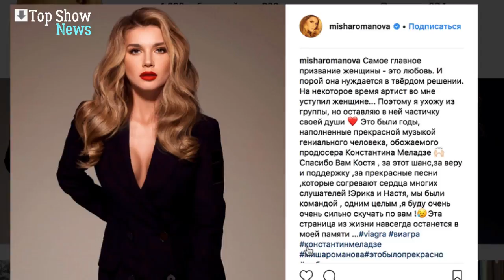Распалась группа "ВИАгра". Пугачевой отказали в пластике | Top Show News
Миша Романовская покидает группу "ВИАгра". Алле Пугачевой отказали в пластике из-за проблем со здоровьем.
Поклонники украинского коллектива "ВИА Гра" на протяжении нескольких дней не могут смириться с очередной потерей.
Оказалось Алла Пугачева, несколько лет назад консультировалась со специалистами одной московской клиники — хотела подкорректировать овал лица. Но получила отказ.